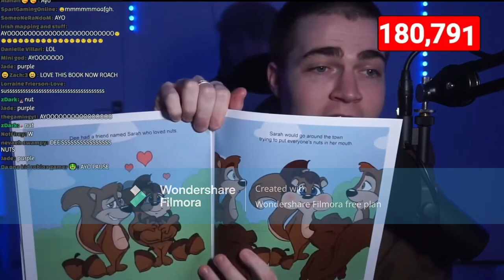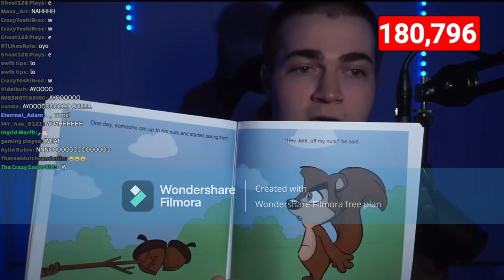DEEZ HUGE NU- (steak reads "dee's big nuts" but i added too many vine boom's)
video by: @Steak
clip by: (idk who clipped it...)

DEEZ NU-